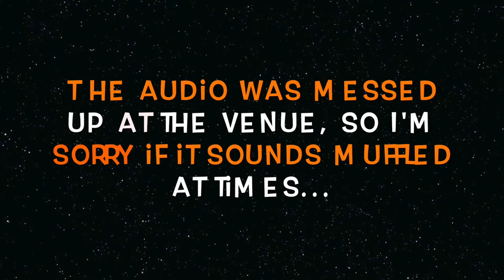Funk Volume 2015 Tour | Dizzy Wright's Performance | Orlando, FL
Sorry it has taken me awhile to upload these videos, they take quite a bit of time and I've been working a lot and have been sick... :/
NEW vlogs will start up again after Hopsin's performance video is up!

**If you have any suggestions/requests for future main channel videos, please leave them in the comment section below!**

If you guys enjoyed this video, be sure to leave a like, comment, share the video with your friends, and subscribe to my channel (if you haven't already) for more videos!

Music used in the video:
Beginning: "The Movement" by Kid Ink
End: "The Movement" by Kid Ink